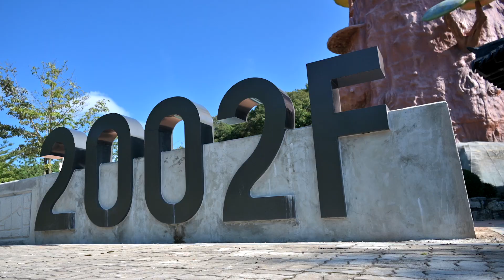[순창군 온라인기자단] 가을이 찾아오면 산책하기 좋은 산림박물관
내장산 자락에 위치한 전라북도 순창 산림 박물관입니다.
가을이 되면 놀러가고 싶고 산책하고 싶은 기분으로
여행을 갔다오며 휴식을 마음껏 취하고 오세요~

□ 장소 : 전라북도 순창군 복흥면 추령로 1777 산림박물관
□ 관람료 : 무료
(매주 월요일 휴무·공휴일과 겹치는 경우 및 1월 1일, 설날, 중추절 휴관)